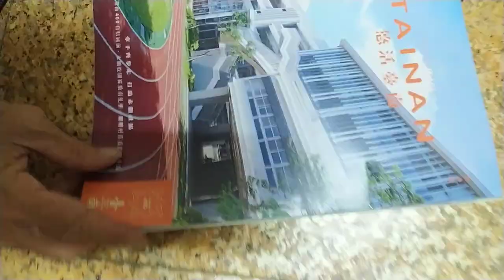VID 2023#TAINAN 悠活臺南 市政成果及#臺南四百年 相關活動文宣#全國運動大會文宣 d